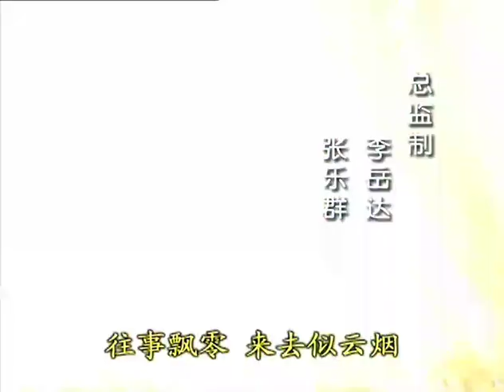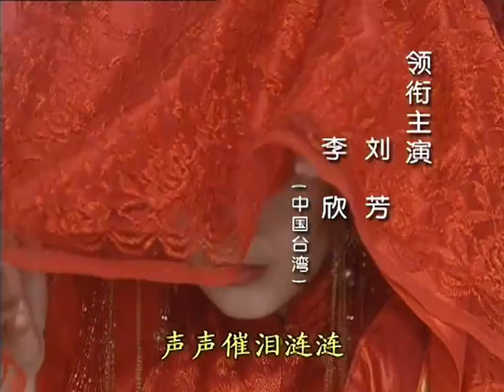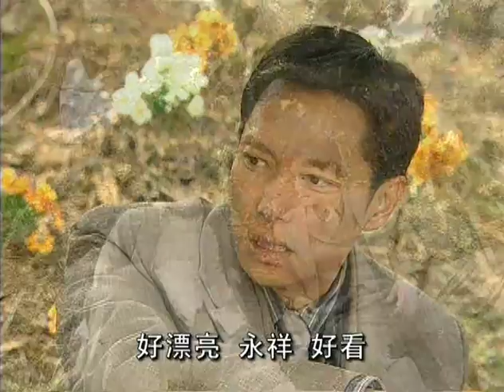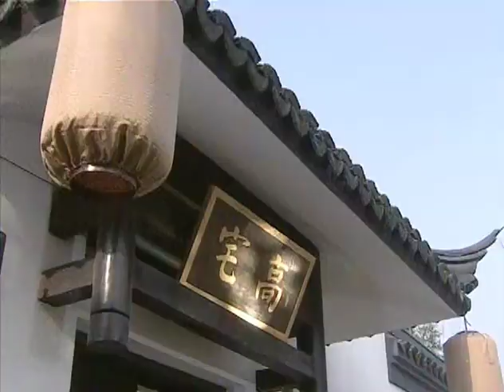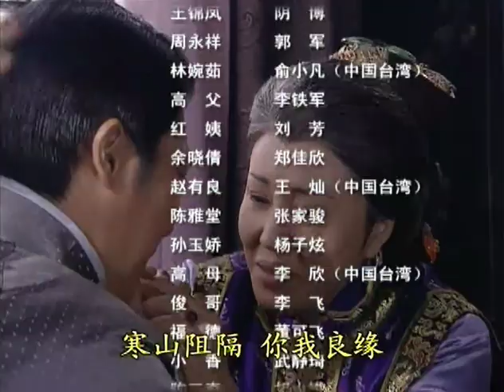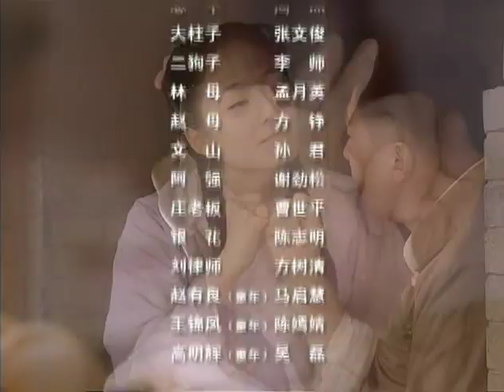【全網爆火愛情劇】《媳婦的眼淚》EP19 該劇改編自臺灣華視電視劇《驚世媳婦》，講述了溫婉賢良的女主角林婉茹嫁進高家後就慘遭婆家刁難的故事。（俞小凡 謝祖武 王燦）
曉倩對永祥念念不忘，永祥勸她好好對待雅堂。明輝找到永祥和婉茹，方才知道所有壹切都是有良所為，明輝帶婉茹回高家。婉茹看到錦鳳害怕，明輝痛責錦鳳，叫有良離開高家，誰知高母袒護，明輝氣憤帶著婉茹、福德暫住永祥小屋。由於高母從中作梗，明輝找工作四處碰壁。錦鳳借酒消愁，有良相勸，錦鳳誤將有良當作明輝，與其發生關系。